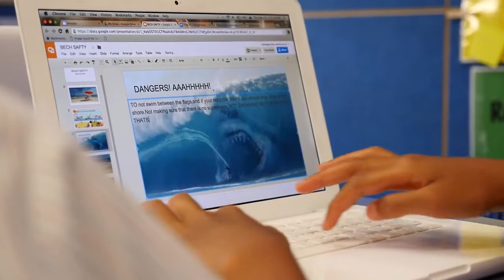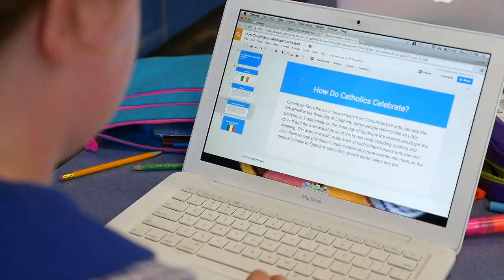Google Apps - Catholic Learning Community of John XXIII Students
How using Google Classroom has changed learning at the Catholic Learning Community of John XXIII, Stanhope Gardens for students.